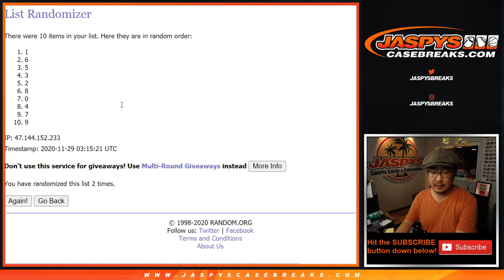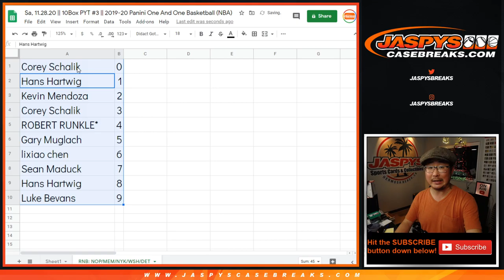RNB || Sa, 11.28.20 || PYT #3 || 2019-20 Panini One And One Basketball (NBA)